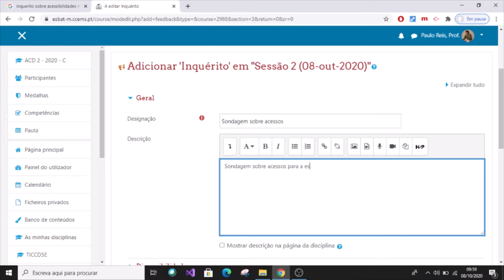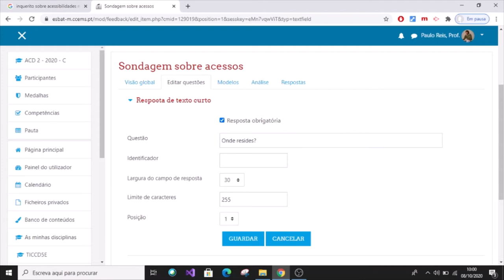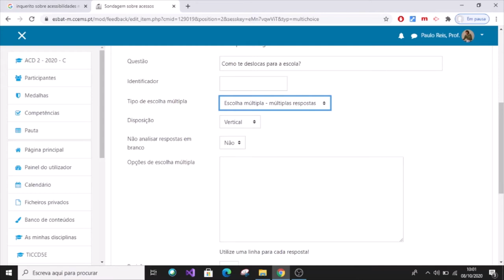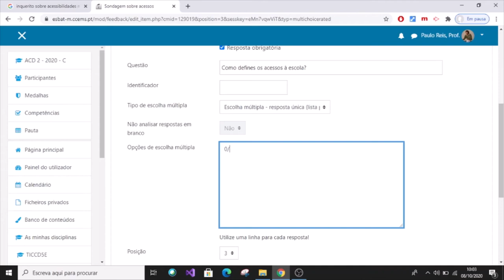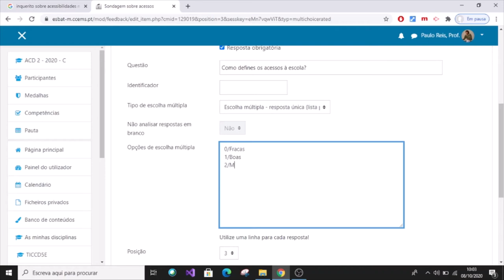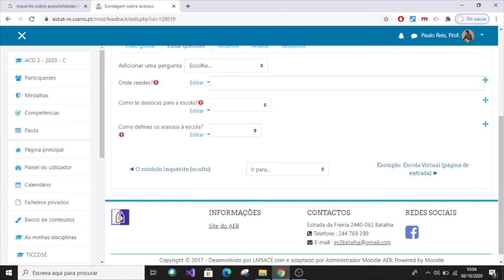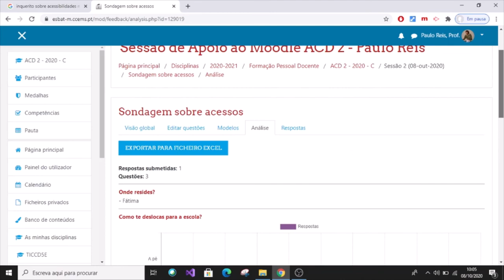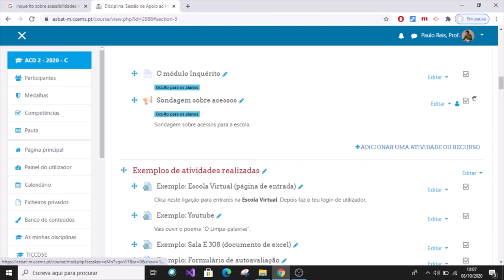O módulo Inquérito no Moodle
Descrição passo a passo sobre como adicionar, configurar, editar questões e descarregar resultados de uma atividade Inquérito no Moodle.